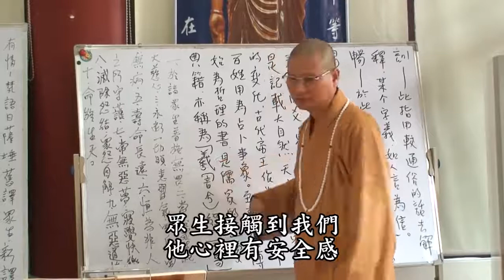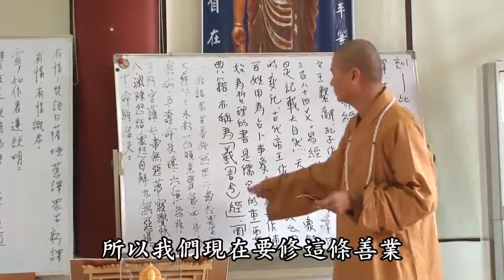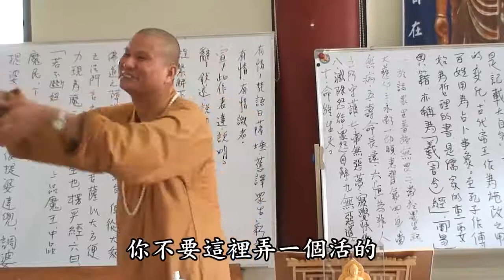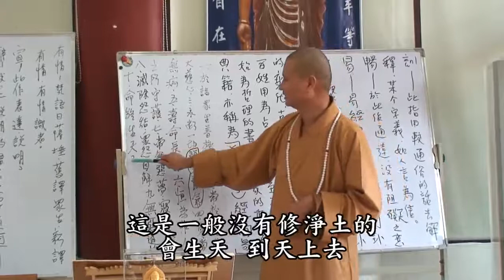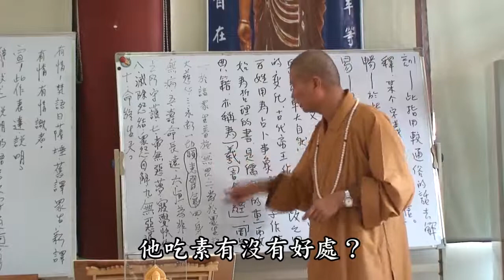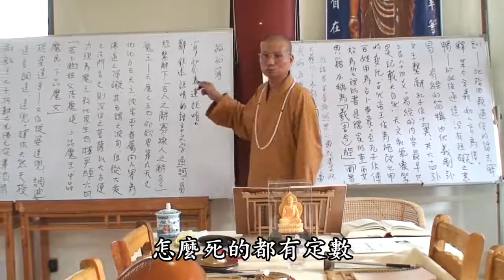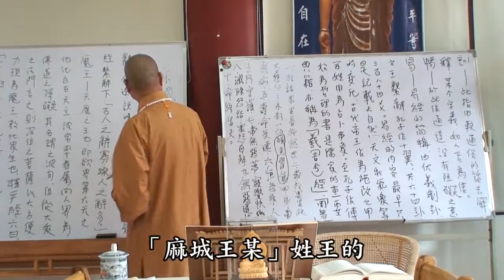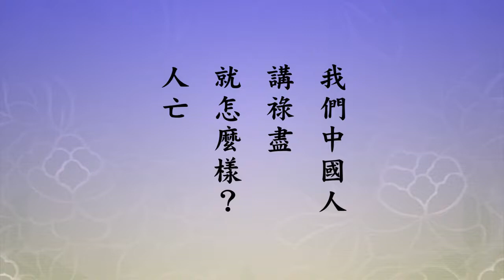悟道法師 沙彌律儀 25